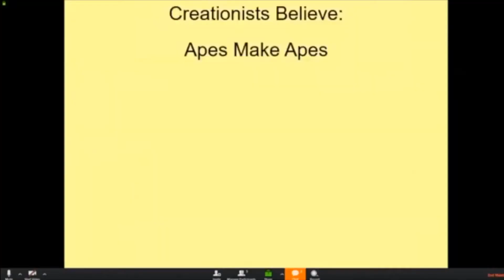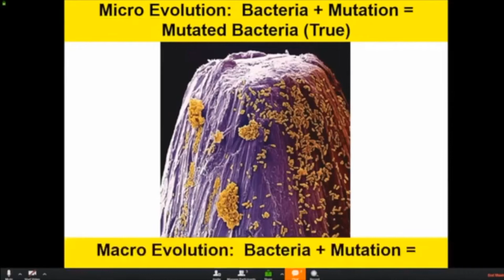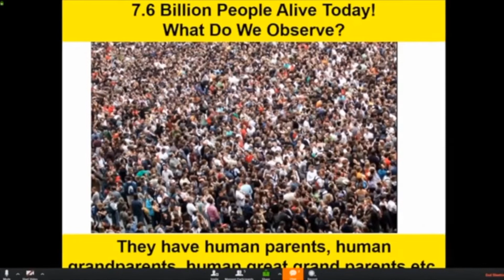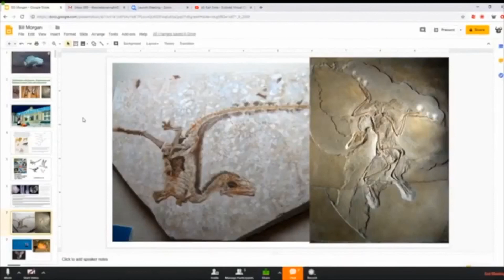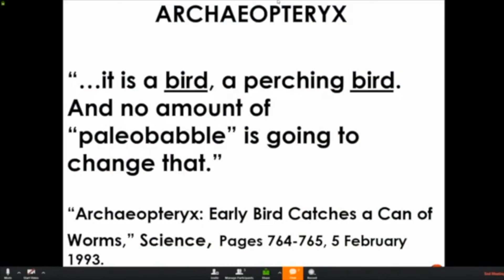Doing Bill Morgan's Research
Bill Morgan keeps saying he's going to look things up, but he never seems to. I did some of that for him.